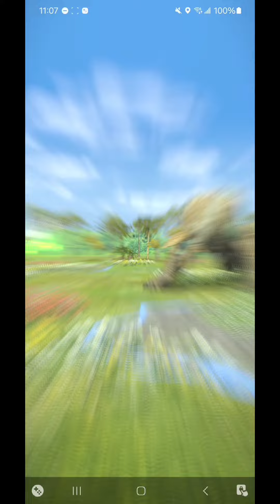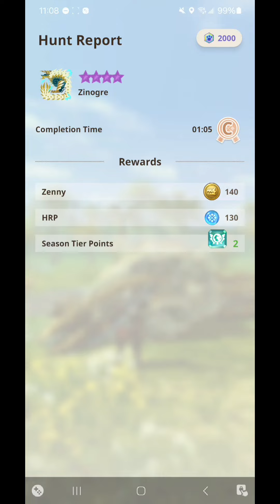Monster Hunter Now Zinogre 9* (LS)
Well this was a nice find to open my game to!

Woke up today going "I hope I get a chance during the event to test my strength against a 9* solo; and one literally spawned on top of me like fate lol.

Probably could have been faster if weapon was stronger but just happy I can clear with no issues solo. I tried a 10* Solo. that is a different story lol!